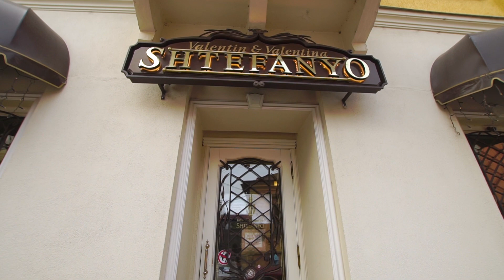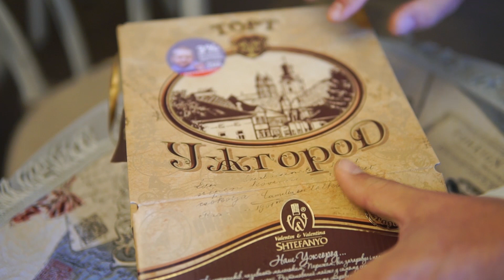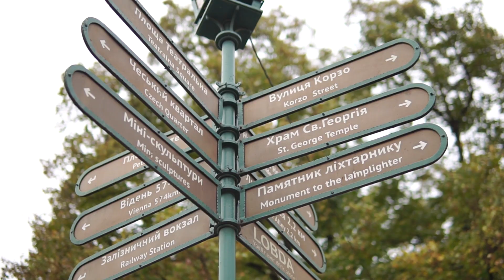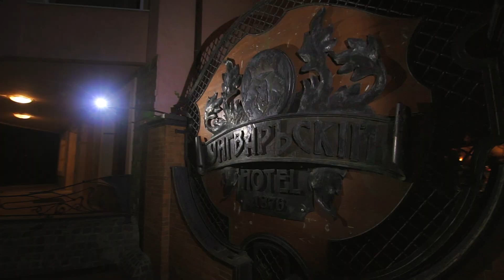Осінній Ужгород/ Autumn Uzhgorod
Чарівний осінній Ужгород, який відзняла команда Tour de Ukraine